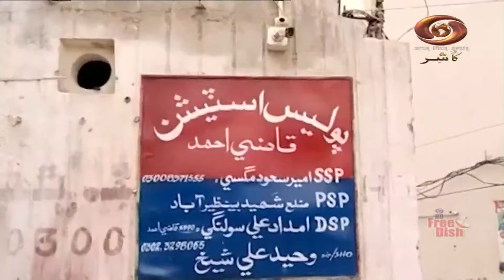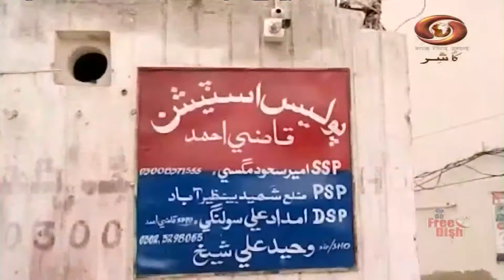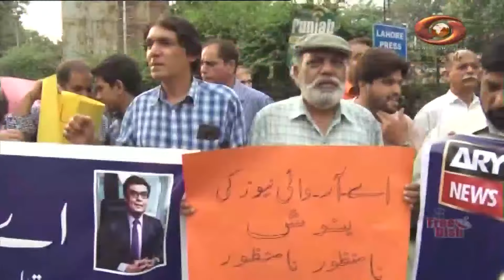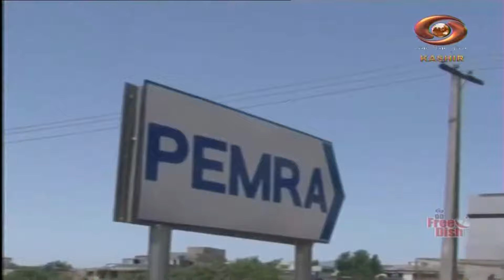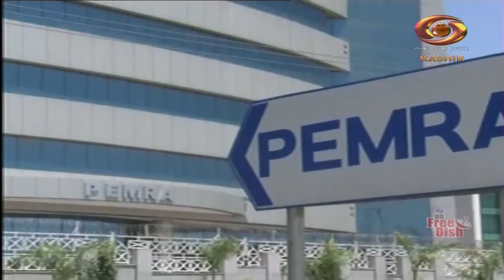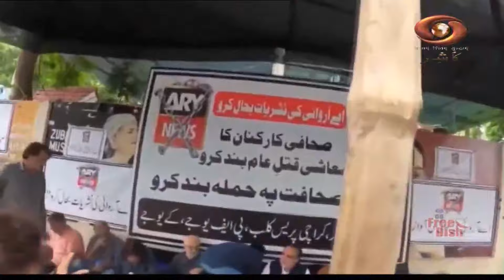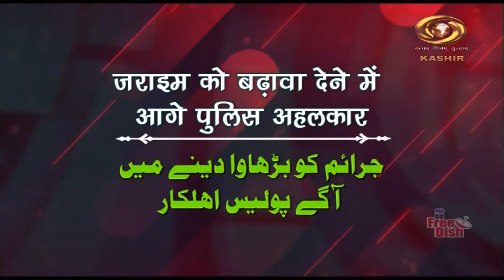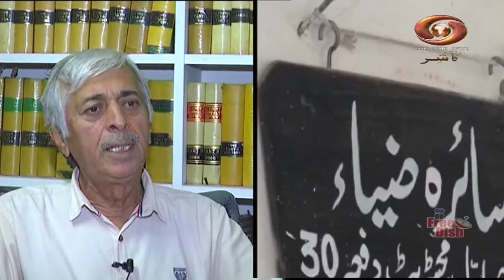Pakistan Reporter: DD Kashir's Current Affairs Programme | 23/2/2023